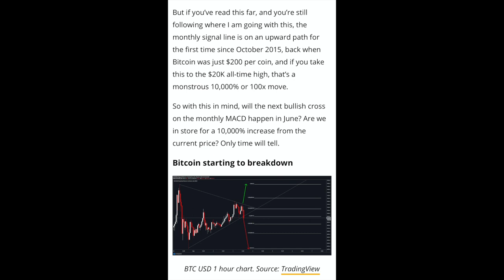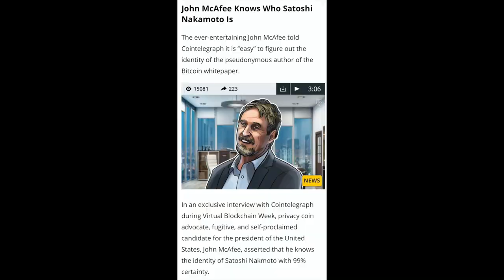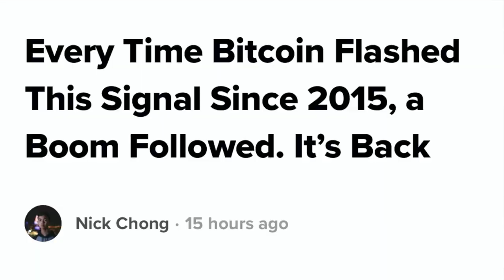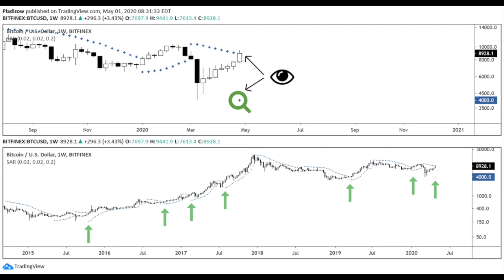IMPORTANT !! WILL THIS RARE BITCOIN INDICATOR (ONLY SHOWED 6 TIMES) LEAD TO HUGE 20K RUN ?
In this video I will share a rare but very cool signal that just flashed and indicates that we are going to see a run soon.  I will also talk about another indictator, why I drunk a bottle of Rum and what we will see BTC doing next

POEM